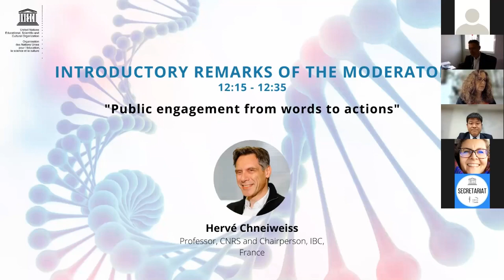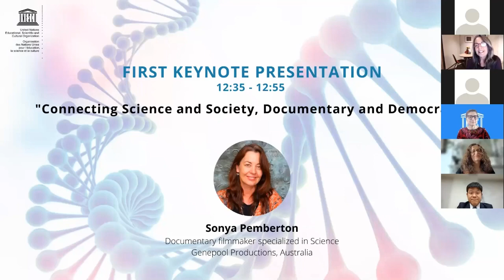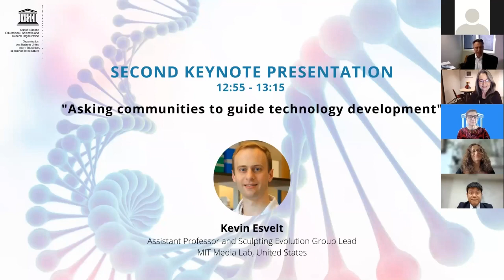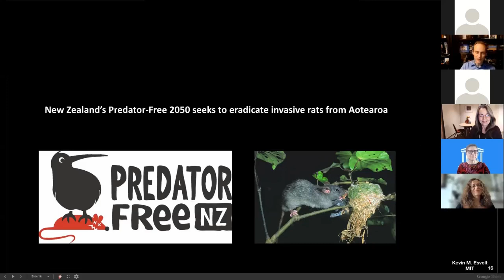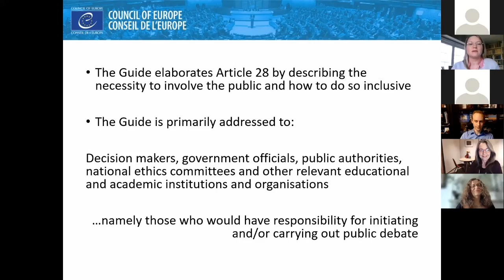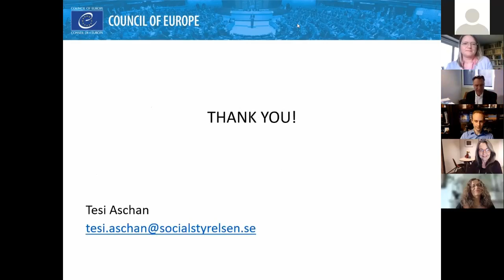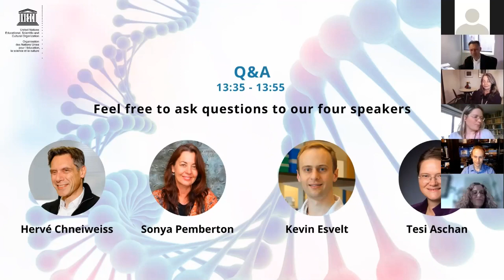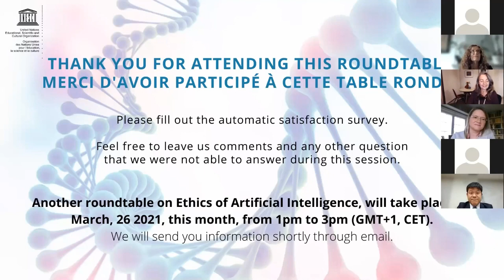Roundtable on the Ethics of Genome Editing: Voices from Society (Multilingual version)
The third edition of the Roundtable on the Ethics of Genome Editing focused on public engagement in decision-making as regards the introduction of new technologies into society, duly considering their impact on the values and cultures of each society. It was organized online on 3 March 2021.

How can each member of society get involved in current science and policy debates on genomics? How can policy-makers and scientists foster multicultural and cross-disciplinary discussions to form the basis of effective public engagement?

Recent developments in genome editing technologies have been raising new hopes and concerns due to the significant impacts of these technologies on future generations and on biodiversity. It is UNESCO's duty to nurture dialogue among different stakeholders within societies and amongst the international community, in order to ensure that the application of such technologies shall not compromise human rights and human dignity.

By bringing together eminent experts in the fields of science, law, medicine, biotechnology, ethics and philosophy, this roundtable aimed to foster multidisciplinary discussions and reflections on the latest developments and on the ethical implications of genome editing in order to raise awareness and sensitize policy-makers, researchers and the general public on these issues.

This event is part of a series of roundtables launched by UNESCO in 2018 to sensitize policy-makers, researchers and the general public on the ethical challenges of genome editing.